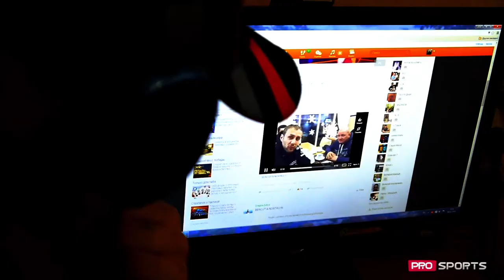Спорт побудило его отказаться от наркотиков .VIAŢA DE LA ZERO.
Спорт побудило его отказаться от наркотиков .